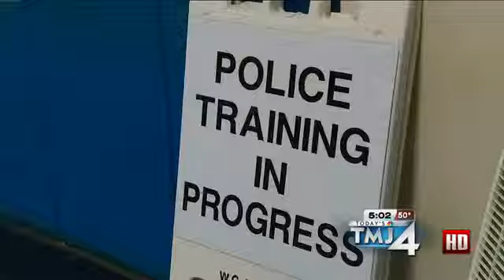Man Arrested, Struck By MPD Officer Could Be Charged Later This Week